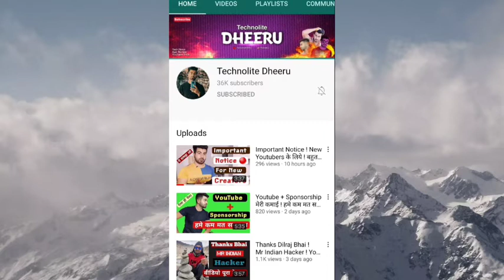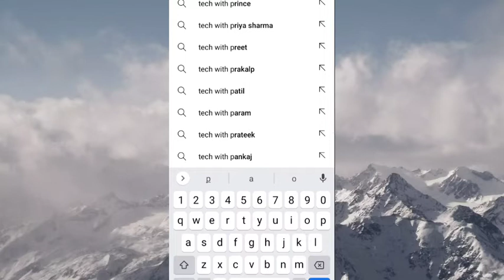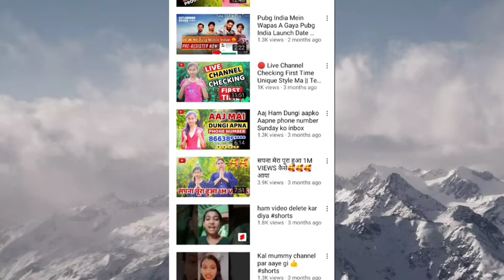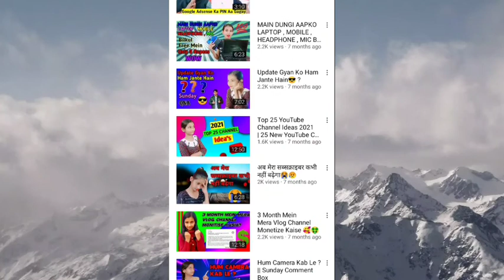Technolite Dheeru and Tech with Priya promote YouTube channel Manoj Dey